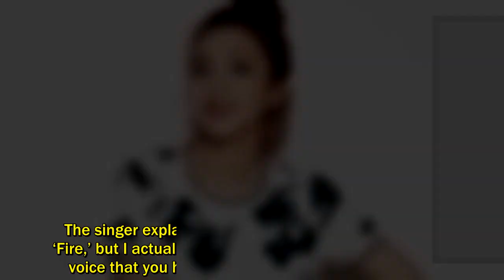Sandara Park Surprises Everyone When She Reveals How 2NE1’s “Fire” Was Recorded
Sandara Park Surprises Everyone When She Reveals How 2NE1’s “Fire” Was Recorded. During the recent episode of “Sugar Man” on October 20, Sandara Park revealed a rather surprising secret on how she recorded 2NE1‘s “Fire.”. The singer explained, “I debuted with rap. I rapped in ‘Fire,’ but I actually rapped while pinching my nose. [The voice that you hear] is mine with my nose pinched.”. Songwriter and producer Black Eyed Pil Seung was surprised, saying, “I thought it was autotune.” . Sandara Park told him, “There is a little bit of autotune but (the majority is me pinching my nose).”. Hearing this, A Pink started pinching their noses and tried to imitate what Sandara must’ve done.. Yoo Hee Yeol joked, “I guess YG Entertainment isn’t that fancy after all. I just like their fashion style.”. . . .